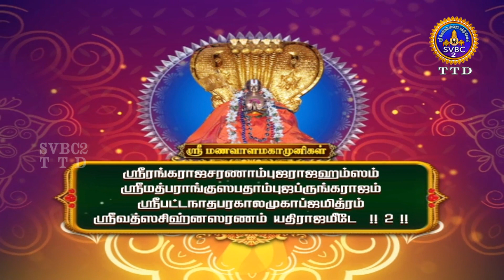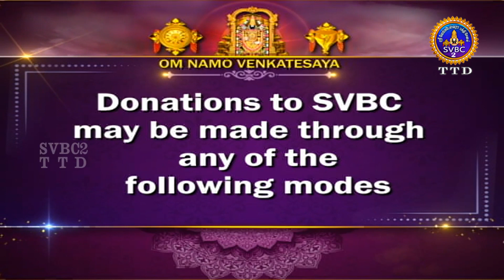Acharyar Amudham || Tamil || SVBC2 Tamil || EP-453 || SVBC TTD